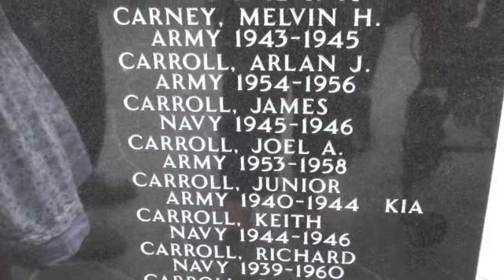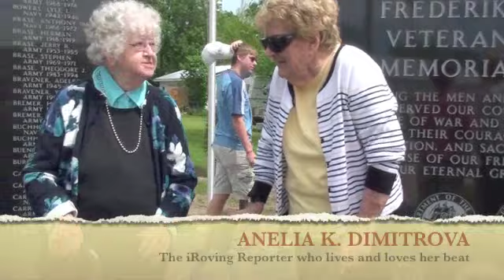Frederika dedicates war memorial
BY ANELIA K. DIMITROVA